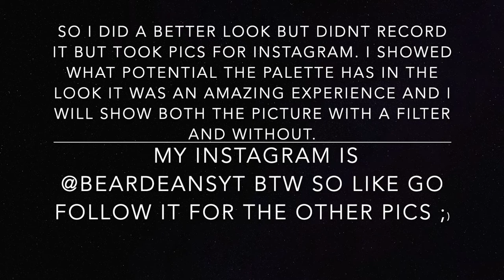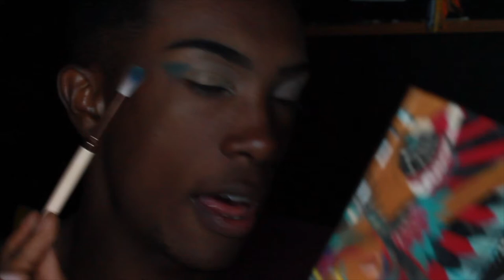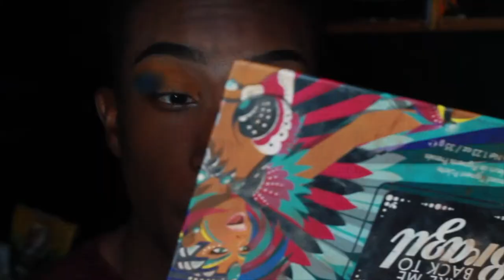James Charles X Morphe Palette Really Did That.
***MERCH***

                            -Songs-
Intro/Outro-
 Cold Water (feat. Justin Bieber and MO) Afrojack remix

                       -Social Media-